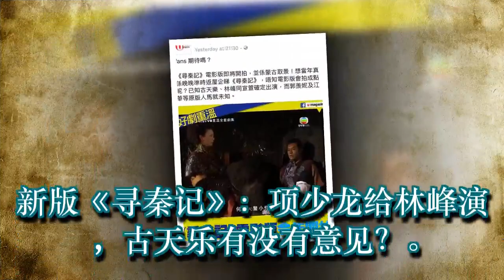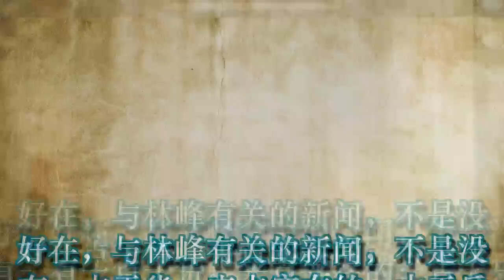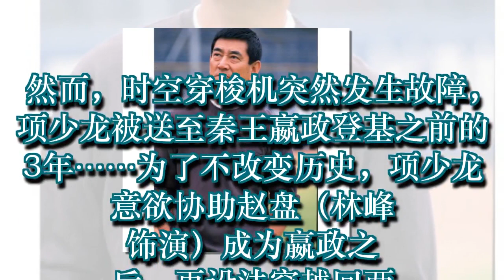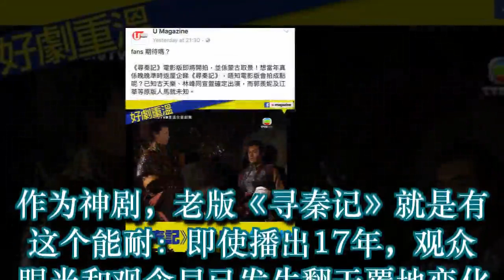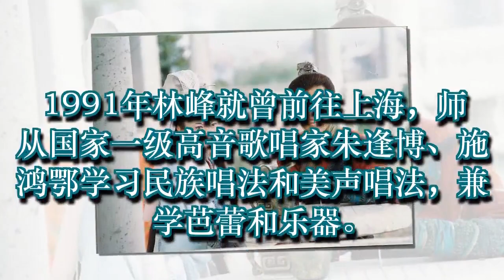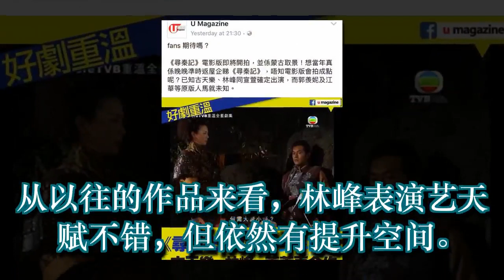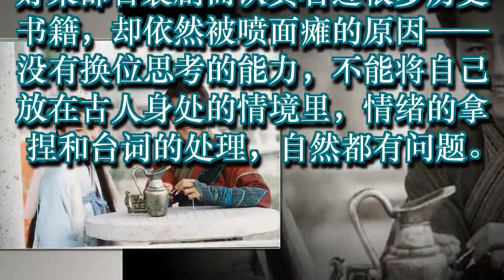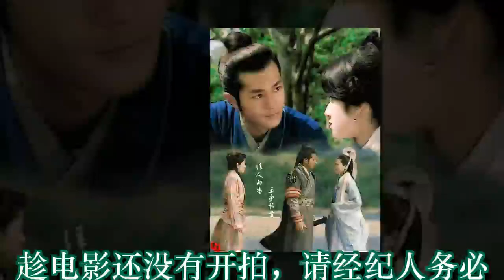新版《寻秦记》：项少龙给林峰演，古天乐有没有意见？